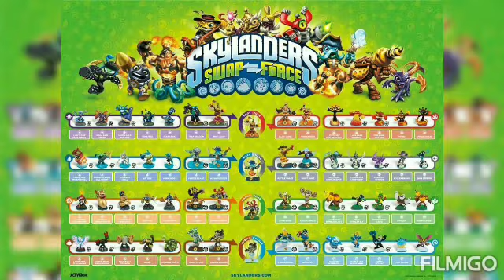Skylanders - Swap Force